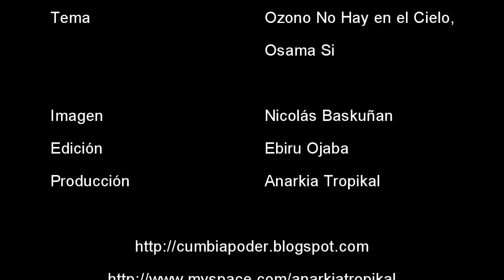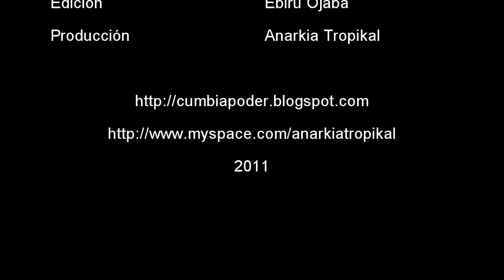Anarkia Tropikal Ozono no hay en el Cielo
El 6 de Enero de 2011 la Banda de Cumbia Punk Anarkia Tropikal parte de Santiago de Chile para iniciar su Gira: La Rueda de la Cumbia. Su objetivo era seguir un itinerario por tierra desde Chile hasta la población del Banco, Magdalena en Colombia, la región de donde es originaria la Cumbia. Durante ese trayecto recorrieron territorio de diferentes países suramericanos: Chile, Bolivia, Ecuador, Perú y Colombia, para conseguir recursos para sobrevivir durante su viaje tocaron en diferentes lugares como bares, restaurantes, parques y mercados.  También, durante el trayecto Anarkia Tropikal grabó en video diversos aspectos de su gira y hace unos días en Bogotá uno de sus lideres: Nicolás Baskuñan Kumbiero se encontró con el colectivo de Cumbia Poder & Porro. Durante ese encuentro Nicolás nos cedió algunas imagenes de la gira de Anarkia Tropikal, con esas imagenes editamos este video. El fondo musical es el tema: Ozono No Hay en el Cielo. Osama si. de Anarkia Tropikal.